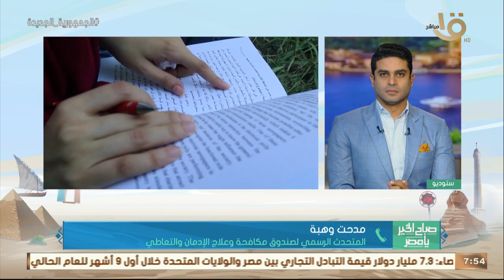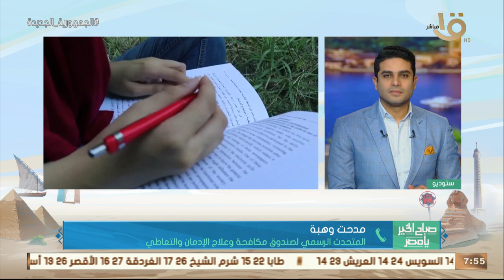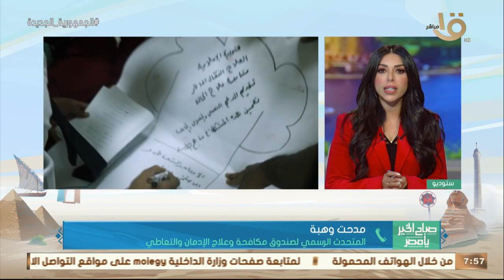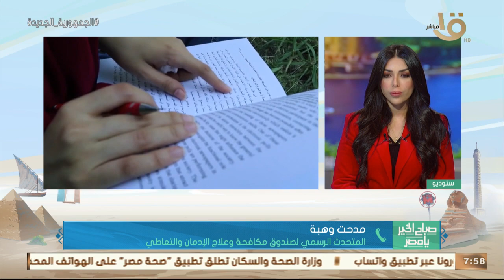صباح الخير يا مصر | مدحت وهبة يوضح كواليس إنشاء أول مركز متكامل لعلاج وتأهيل مرضى الإدمان بالغربية